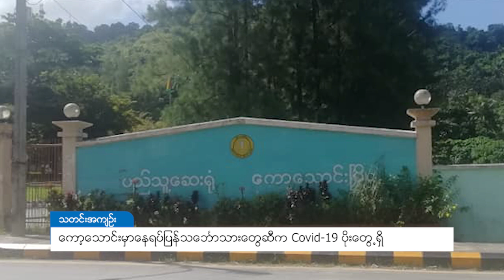DVB - ကော့သောင်းမှာနေရပ်ပြန် သင်္ဘောသားတွေဆီက Covid-19 ပိုးတွေ့ရှိ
ကော့သောင်းမြို့မှာ Hotel Quarantine ဝင်နေသူ နေရပ်ပြန်သင်္ဘေားသား ၃ ဦးဆီကနေ   Covid-19 ပိုးတွေ့ရှိခဲ့တယ်လို့  ကော့သောင်း ခရိုင်ဆေးရုံအုပ်ကြီး ဒေါက်တာလင်းထိုက်ကပြောပါတယ်။